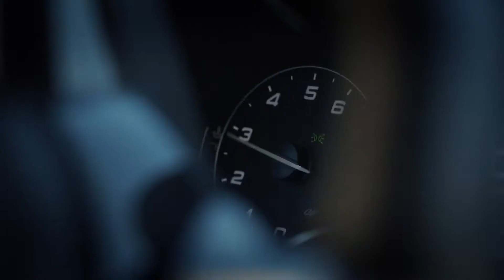Alfa Romeo - Dream Drives